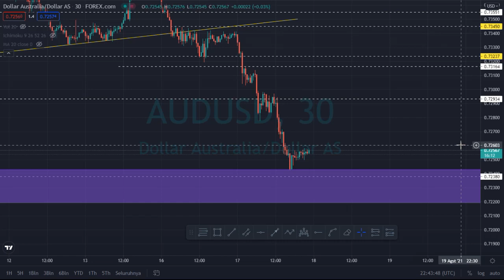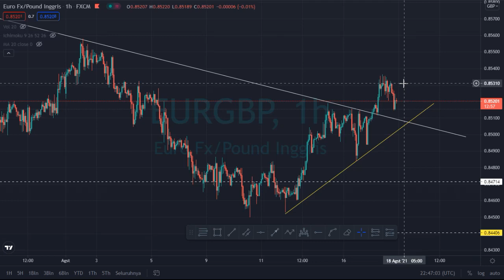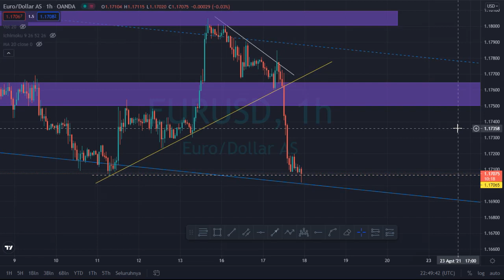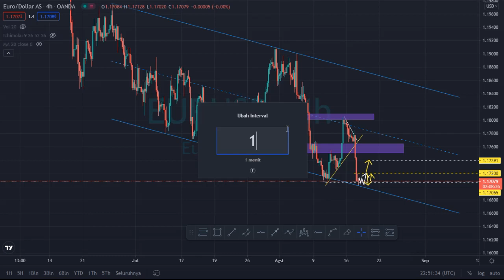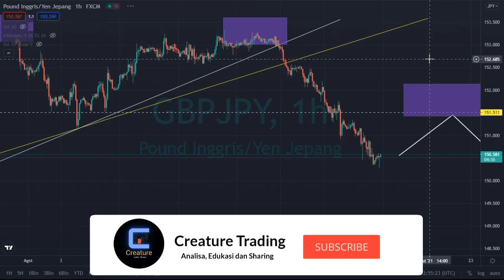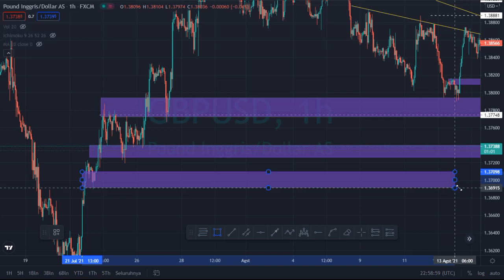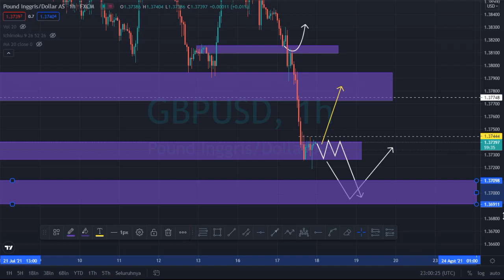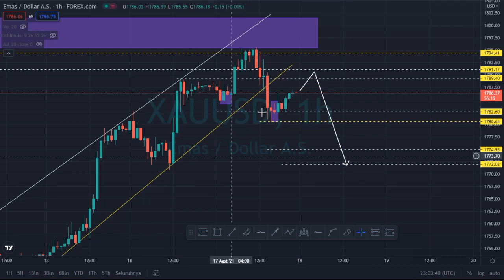Forecast dan Analisa Harian Forex dan Gold/XAUUSD 18 Agustus 2021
Halo teman-teman semua kali ini saya akan membuatkan forecast dan analisa harian pada Pair forex dan Emas/Gold/XAUUSD. Jika teman-teman belum punya gambaran market forex untuk hari ini boleh tonton video ini. Dan juga jangan skip videonya supaya teman-teman mengerti lebih detail dari penjelasan saya. Jadi, untuk mengetahui lebih lanjut tonton video nya sampai habis ya .